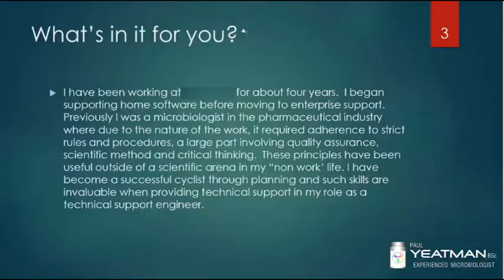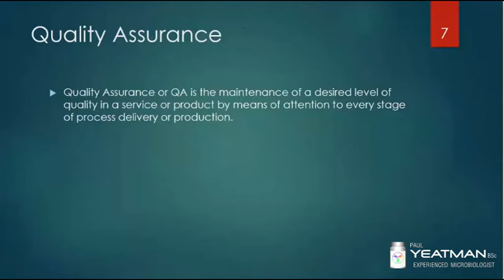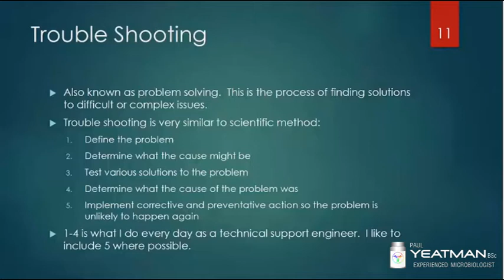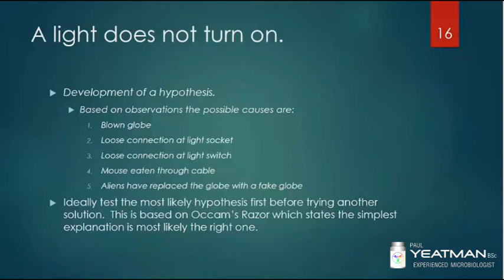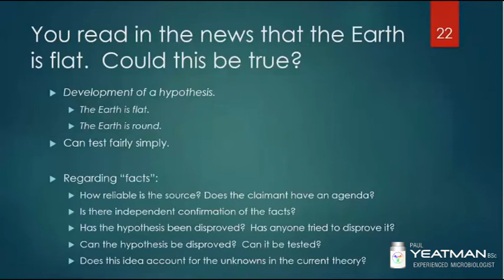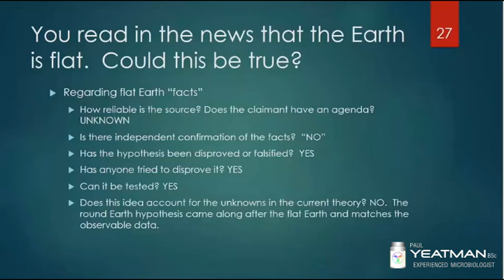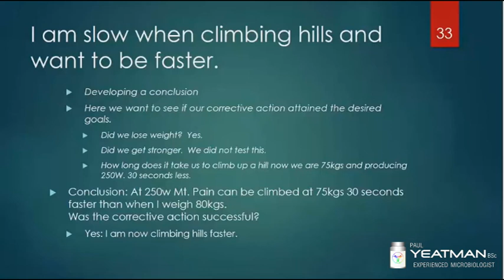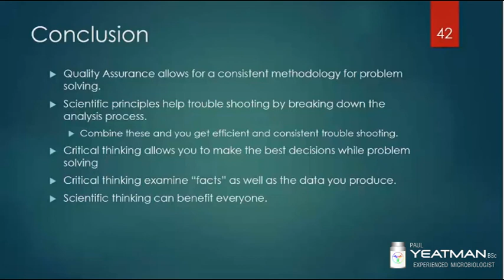Quality Assurance - How to apply scientific principles to trouble shooting (old bad audio)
Why view this recording a 2018 presentation I gave on using scientific method to problem solve?  You will get the following benefits:
-a general understanding of scientific method which can make you a better problem solver
-in the current climate of “fake” news and conspiracy theories, rather than believe what you read or others say, being skeptical and being able to decide what is real or correct is an important and handy skill.

Career hunting advice and experiences from a former microbiologist who is aiming to be one again.

ABOUT PAUL YEATMAN BSc
I am a microbiologist who helps manufacturing companies align and optimise processes enabling them to operate in an audit ready state so they can reduce the frequency of OOSes and the number of audit observations while improving their testing efficiency and timeliness of batch release.

Skilled in FDA, TGA & EU GxP regs & guidelines. 15+ yrs pharmaceutical microbiology expertise.

I have solid technical writing skills, a wealth of industry knowledge and a visual communication diploma.

ABOUT SEEKING SCIENCE SATISFACTION
Seeking Science Satisfaction was created by Paul Yeatman with the aim of presenting information useful to job seekers in the science industry and to improve his own communication and presentation skills. This channel contains career hunting advice and experiences from a former microbiologist who is aiming to be one again.